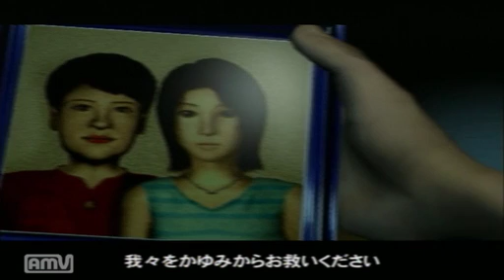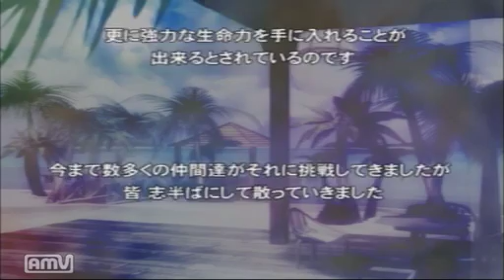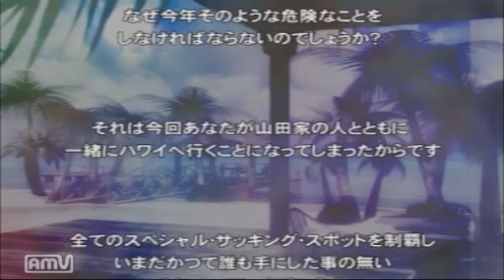【わいわい】「蚊２」なりきり実況プレイ part1【蚊２】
※ニコニコ動画を見れない方用です。part2からは限定動画にします。

転載です。ニコニコ動画を視聴できる方は本家を見てください。
【わいわいさんの公開マイリスト】